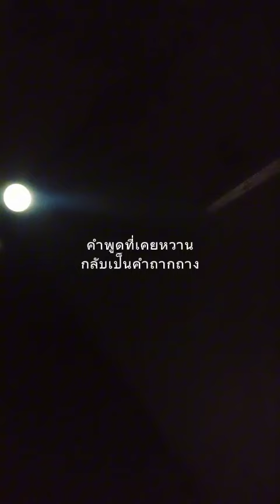เพลงนี้มันเกี่ยวกับความรัก